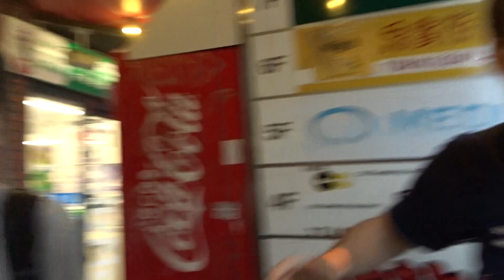HumanBeatBox Free Style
beatboxer inaga / Switch / 7次元 / TRIP / BMG

I-BEAR' & 0754 & TENTA & Haru & AIBO も一緒にみんなで楽しく飲んだよ！

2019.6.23